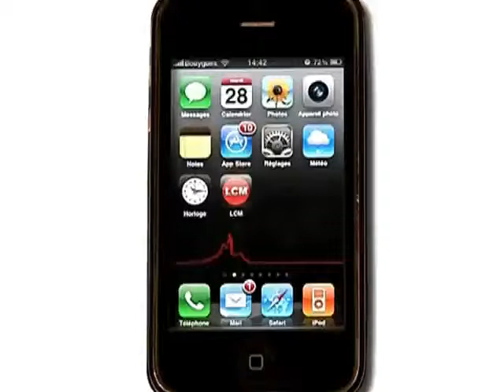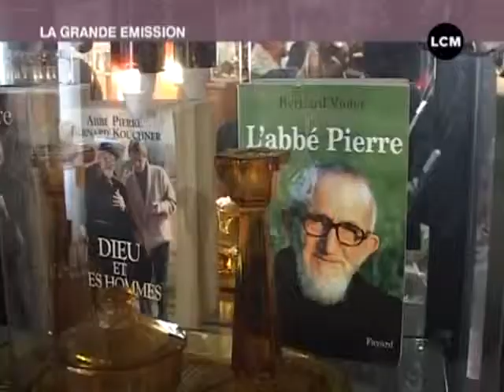Focus: la boutique Emmaüs de Belsunce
Focus sur l'association Emmaüs du quartier Belsunce à Marseille.

Sites webs/blogs, copiez cette vidéo avec le bouton "Intégrer" !